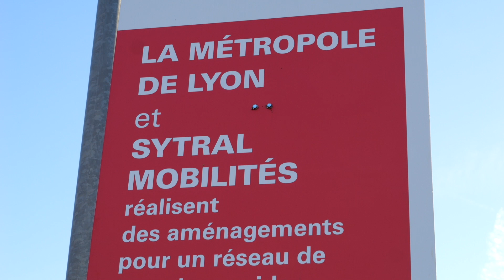10 corridors bus pour fluidifier vos déplacements